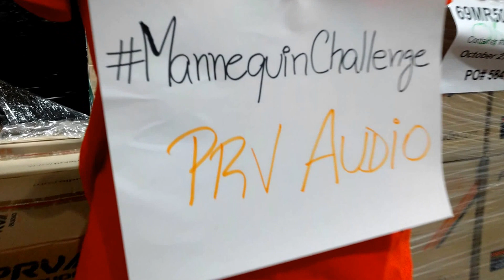PRV Audio - Mannequin Challenge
Enjoy the PRV edition of the Mannequin Challenge!